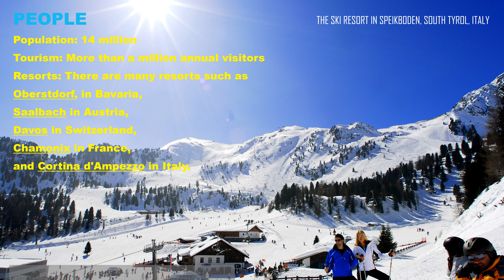ALPS in 4K Just In 2 Mins | 10 Facts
TYRC LS11 Pro Drone (4K Camera with WIFI)

XKJ 2021 E88 Pro Drone RC Foldable Quadcopter (4K with Wifi)

GRAYCEWODY 2021 GPS Drone Professional Foldable Quadcopter (8K Camera)

KINGROON KP3S 3D Printer (High Precision)

Vision Care Ophthalmology (PC Screen Laptop Eye Protection)

Gildan T-Shirt Men's Ultra Cotton, Style G2000, 2 Pack, (Black, Medium)

Crocs Unisex for Adult Men and Women Classic Clog (Black, 9)

Hanes (for Men) EcoSmart Sweatshirt, Light Steel, (Large)

Apple AirPods and Charging Case

SAMSUNG Galaxy Buds 2 True Wireless Bluetooth Earbuds

If you want to buy the above trending products then Please click the links above to give us marketing benefit. Thanks

Alps in 2 minutes | Mountain Range | France, Italy, Switzerland, Germany, Austria, Slovenia, Croatia, Bosnia and Herzegovina, Montenegro, Serbia, and Albania | 4K UHD
ALPS (Mountain Range) Also Known as Alpes  ,Alpen  ,Alpi  ,Alpe

"OUR 50th UPLOAD SPECIAL"

BEAUTIFUL MOUNTAINS, BEAUTIFUL TOURISM SITE

Enhance Skills